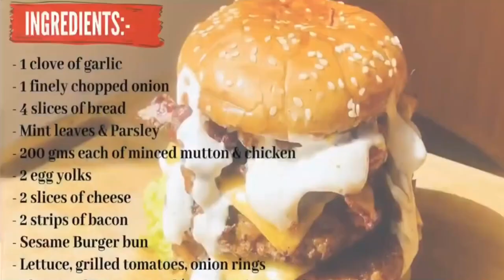How to make Mutton Burger